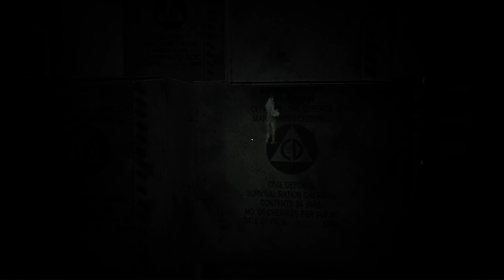Terminator - Resistance CE - Annihilation Line - Reseda High School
Players: MooMoo 24